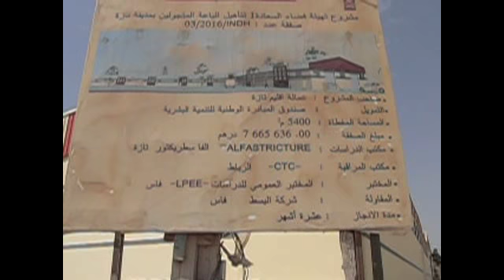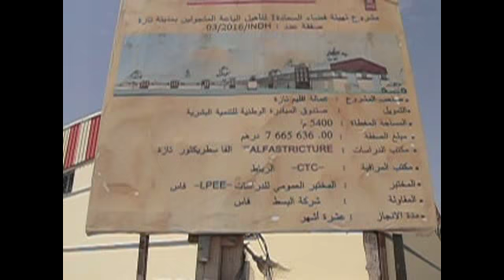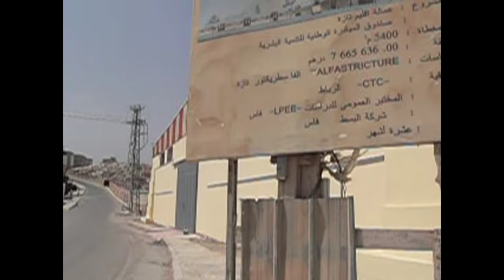مشروع ظخم لتأهيل الباعة الجائلين بتازة